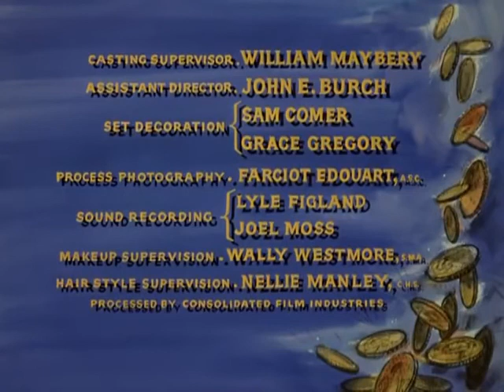BONANZA TEMP. 03 CAP. 29 ÍNGER MI AMOR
UN CAPITULO MAS DE SU SERIE FAVORITA
BONANZA ESPERANDO SEA DE SU AGRADO